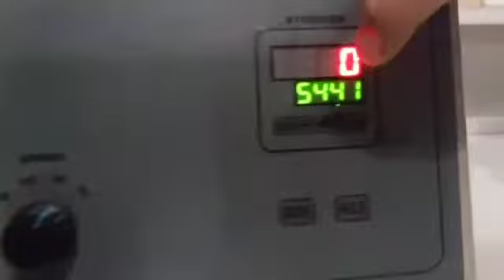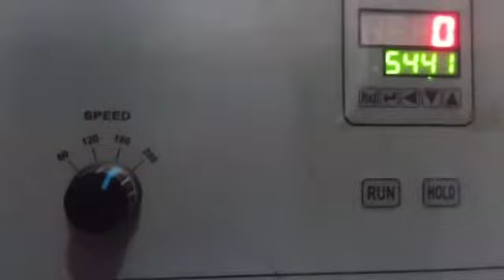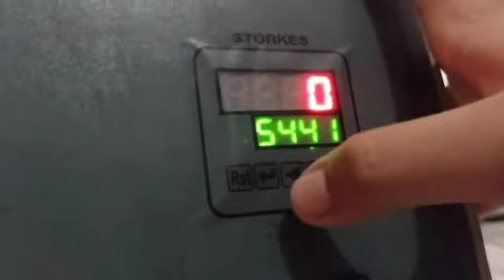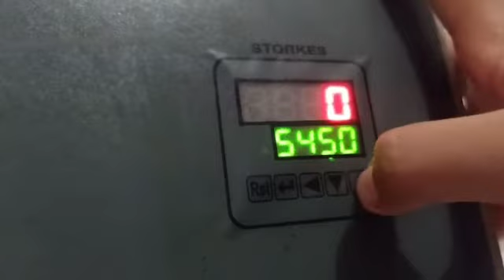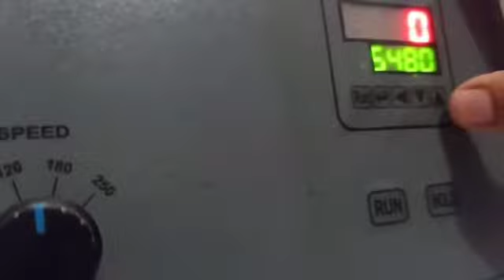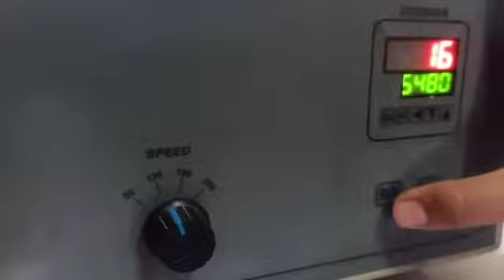Pengoperasian Tap Density